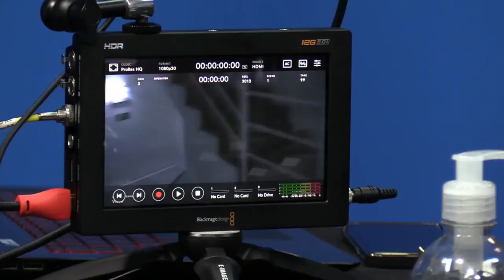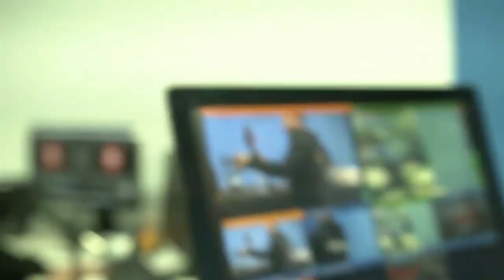MELHORES SOLUÇÕES DE COMUNICAÇÃO SEM FIO HOLLYLAND - RESUMO DA LIVE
Não deixe a comunicação interna ser um problema na sua transmissão

Soluções completas para projetos audiovisuais é aqui!